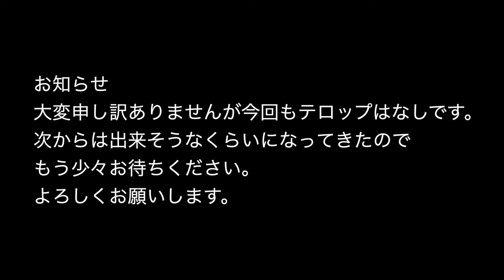【収量激減確定！】なぜ腐敗病にかかるのか規則性が分かってきましたのでお伝えします！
ねぎびとカンパニー清水社長Instagram

ねぎびとカンパニーオフィシャルサイト

ねぎびとカンパニーの極肥料など資材はこちら！

いわもとふぁーむオリジナルグッズが誕生しました！

Tシャツはもちろんパーカーや流行のMA−１ジャケットなど、農園オリジナルキャラクター「みなみちゃん」をカッコ可愛くアピールしたデザインとなって男性はもちろん、女性も可愛く着られちゃいます♪

農作業にそして普段着に、いわもとふぁーむを身近に感じていただければ嬉しいです♪

使用機材

Kenko カメラ用フィルター MC プロテクター NEO 62mm レンズ保護用 726204

【撮影に必須のNDフィルター】
K&F Concept 62mm 可変NDフィルター ND2-ND32レンズフィルター X状ムラなし 28層ナノコーティング 撥水撥油 薄型 減光フィルター【メーカー直営店】

Kenko カメラ用フィルター MC プロテクター NEO 46mm レンズ保護用 724606

K&F Concept 46mm 可変NDフィルター ND2-ND32レンズフィルター X状ムラなし 28層ナノコーティング 撥水撥油 薄型 減光フィルター【メーカー直営店】
サイズを46ミリで確認してください

【カメラと三脚をスムーズに脱着できるクイックリリース】
Ulanzi F22クイックシュー クイックリリースプレート 1/4ネジ カメラケージクランプ カメラマウントアダプター 1/4インチネジ、F22 QRシステム 三脚アクセサリー カメラアクセサリー アルミ合金素材 デジタル 一眼レフ 三脚/一脚/カメラケージに適用

GoPro HERO8

【愛用中のカメラバッグ】
Manfrotto ショルダーバッグ NEXTコレクション 14L NEXT ショルダーバッグIIIブルー MB NX-SB-IIIBU

【オススメ三脚】
カーボンで軽くて丈夫。
 ARTCISE デザイン 軽量設計 4段 ナットロック式 一脚可変式多場景適用 カメラビデオ 三脚 耐荷重15kg

【オススメ手持ち三脚】
Manfrotto ミニ三脚 PIXI カメラ用 ミラーレスカメラ コンパクトカメラ ボール雲台 動画撮影用グリップ ブラック 耐荷重1kg 自重190g MTPIXI-B

【オススメSDカード】
とりあえず64GBあれば写真も動画も満足に撮れます
シリコンパワー SDXCカード 64GB プロモデル UHS-II U3 V90 8K Ultra HD 対応 R290MB/s 5年保証 SP064GBSDXJA2V10

使用機材

32GB 2,666MHz DDR4メモリ
2TB SSDストレージ

【オススメのハブ】
これがあれば周辺機器をしっかりとパソコンに付けられる
SDカードも読み込みが早い
USB C ハブ,QGeeM MacBook pro ハブ, 9-in-2 デュアル TypeC HDMI ドッキングステーション,デュアル4K HDMI、PDポート、SD/TFカードリーダー、MacBook Pro 2019/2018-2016と互換性あり

【パソコンの持ち運びにはこれ】
16インチがすっぽり入る。
そしてケースがスタンドにもなる優れもの。
MOFT【ブランド ストア】ノートパソコンスリーブケース 収納ケース スタンド機能 保護スリーブ ウレタン材質 スリーブケース 薄型 軽量 インナーケース 撥水 耐圧 MacBook Air/MacBook Pro/iPad Air/iPad Pro対応 (ブラック, PCケース（15～16インチ）)

編集ソフト
finalcutproX

使用音源